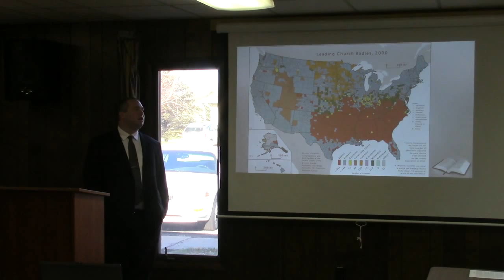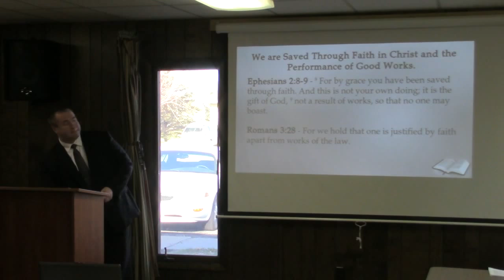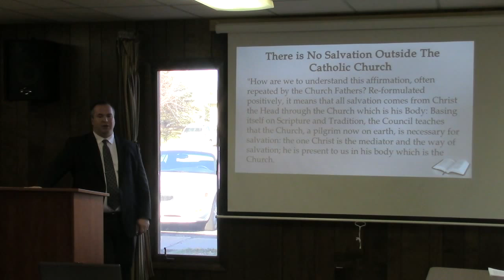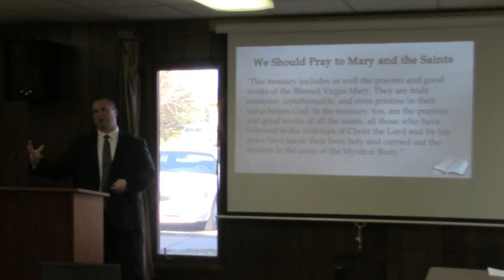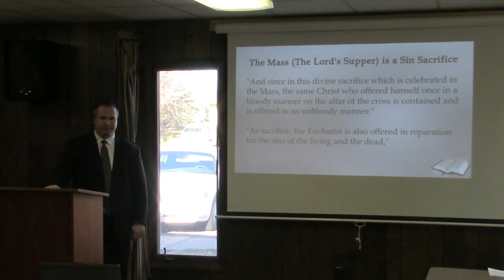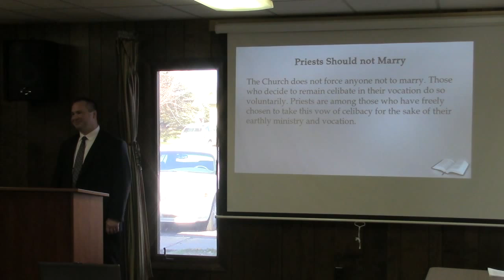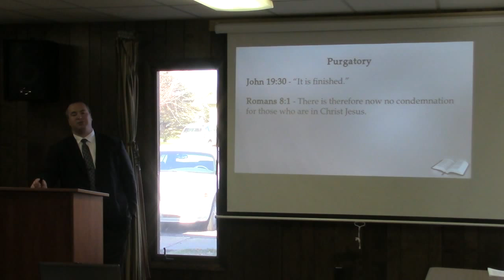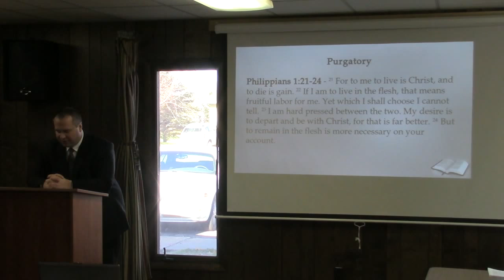Bible Study November 15, 2015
Lesson 6 - CLC and Other Christian Denominations - Roman Catholic Church (2).